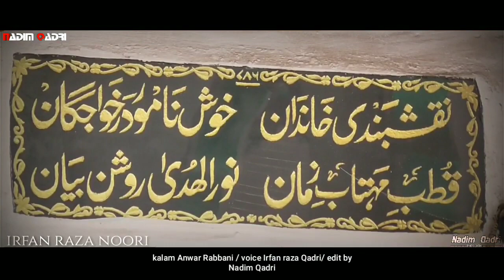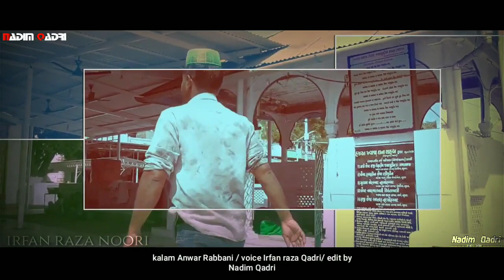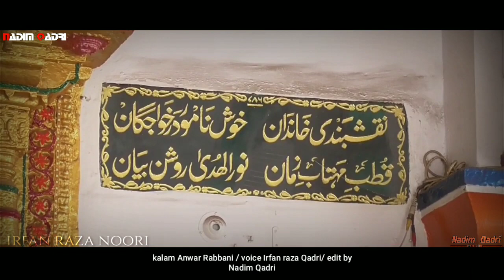Tere Darbar Mein Aaye / new manqabat #2019 Sarkar Khwaja Dana / Irfan Raza Noori